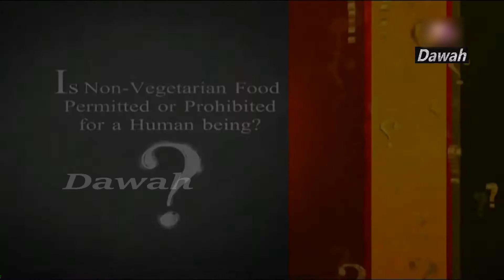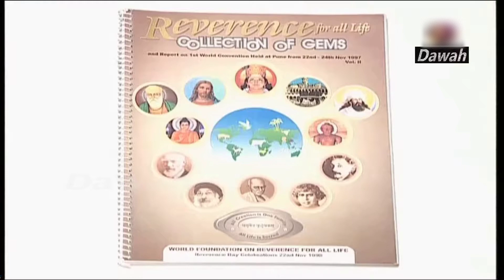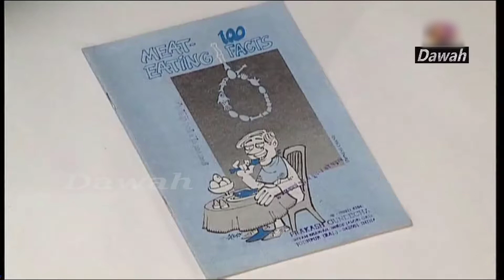Zakir Naik Bangla । আমিষজাতীয় খাবারঃ মানুষের জন্য অনুমোদিত নাকি নিষিদ্ধ । পর্ব ১ (লেকচার)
✅বিষয় ► আমিষজাতীয় খাবারঃ মানুষের জন্য অনুমোদিত নাকি নিষিদ্ধ ।
✅আলোচ্য বিষয় ► আমিষজাতীয় খাবারঃ মানুষের জন্য অনুমোদিত নাকি নিষিদ্ধ । পর্ব ১ (লেকচার)

Legal Notes : বাংলা►
"Dawah" কোরআন ও সহীহ সুন্নাহ অনুসরনে ইসলামের সঠিক রুপরেখা তুলে ধরার  দাওয়াতি ক্ষুদ্র প্রয়াস মাত্র ।
"Dawah" ধর্মের নামে কোনো চরম পন্থা , জঙ্গিবাদ ও সন্ত্রাসবাদী কর্ম সমর্থন করে না ।
আমরা শুধুমাত্র কোরআন ও সহীহ সুন্নাহ সমর্থিত বক্তব্যসমূহ প্রচার করে থাকি । কোনো বক্তার ব্যক্তিগত কার্যকলাপ ও মতাদর্শের জন্য "Dawah" কর্তৃপক্ষ দায়ী নয় ।

আসসালামু আলাইকুম।